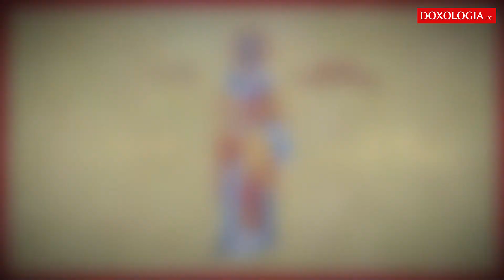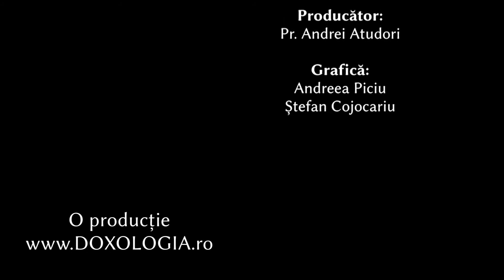Troparul Sfântului Sfințit Mucenic Policarp, Episcopul Smirnei (23 februarie)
Interpret: Otilia Simeria

Sfinte Sfințite Mucenice Policarp, roagă-te lui Dumnezeu pentru noi!